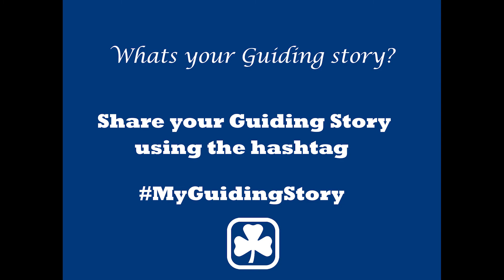My Guiding Story Emily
Girls in Ontario talk about why they love Guiding.